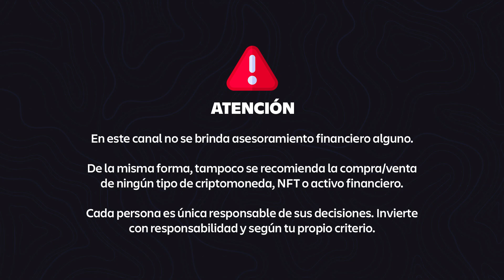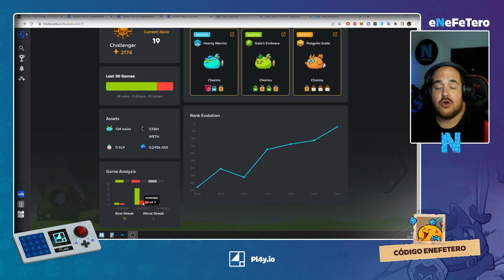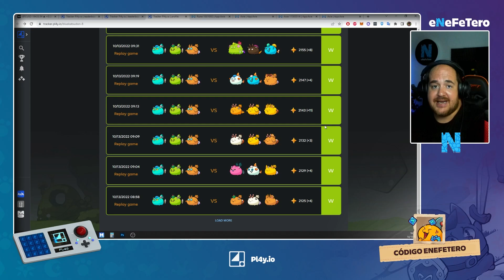LA COMPOSICIÓN MÁS ORIGINAL DEL TOP ACTUAL | EQUIPOS AXIE INFINITY ORIGINS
CÓDIGO LUNACIANO: ENEFETERO

El meta actual en Axie Infinity Origins se divide entre bestias y curas. Sin embargo, se ha colado en el top una composición de lo más original que la convierte en un equipo muy fuerte.